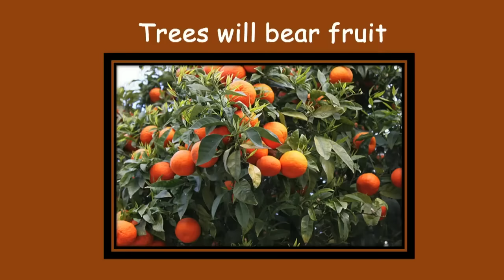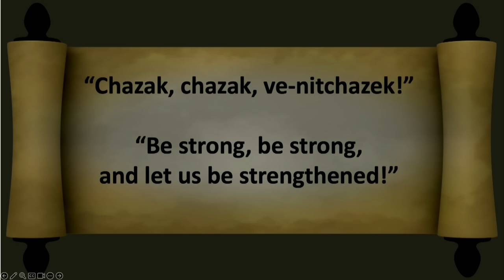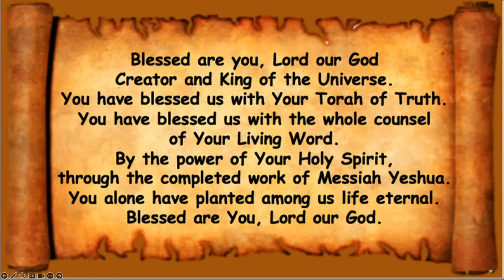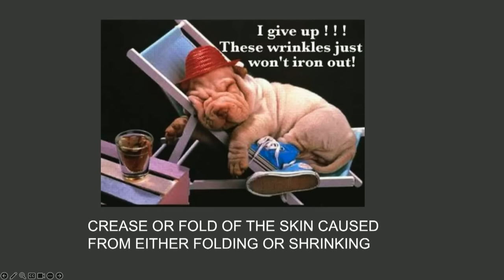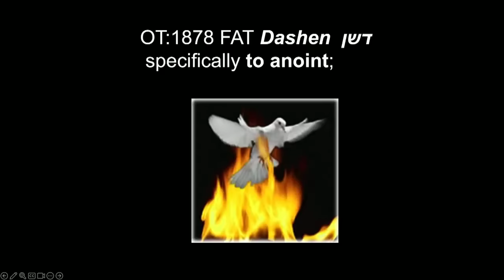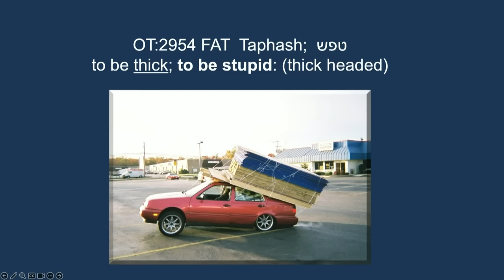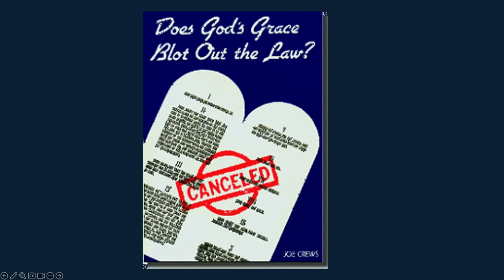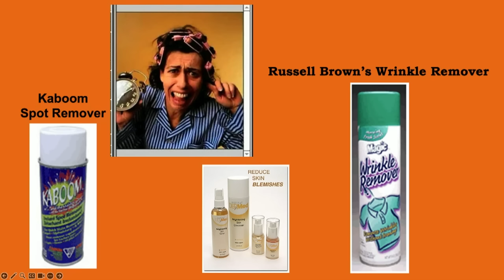*MESSAGE* June 1, 2024: Bechukotai (In my statutes)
Leviticus 26:3 If you walk in my statutes, and keep my commandments,
and do them.
Leviticus 26:4 Then I will give you rain in due season, and the land shall
yield her increase, and the trees of the field shall yield their fruit.
Leviticus 26:5b-8 And there will be bread in full measure, and you will
be living in your land safely. I will give peace in the land, and you shall
lie down, and none shall make you afraid. And I will remove harmful
beasts from the land, and the sword shall not go through your land. You
shall chase your enemies, and they shall fall before you by the sword. Five
of you shall chase a hundred, and a hundred of you shall chase ten
thousand, and your enemies shall fall before you by the sword.

we have the rights to play/stream all music in this service.